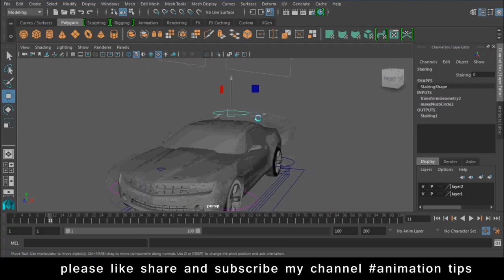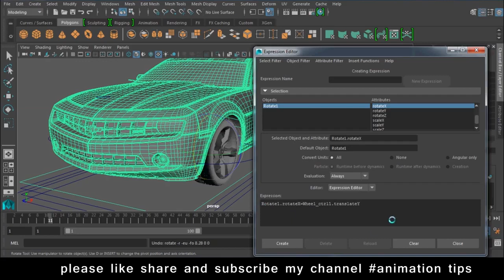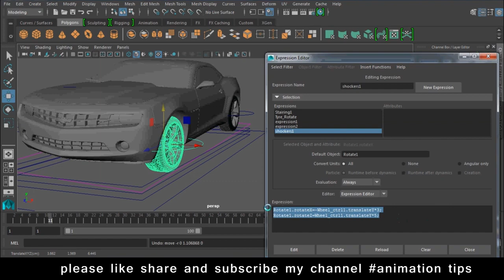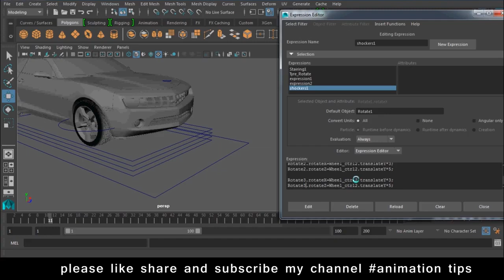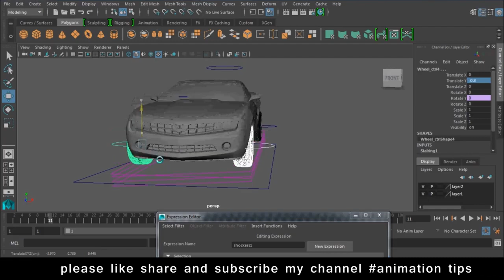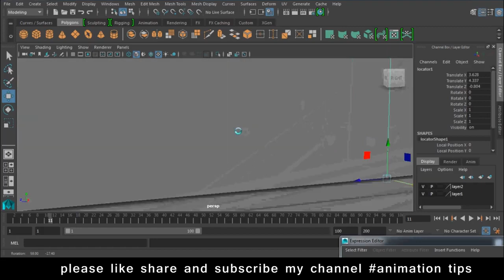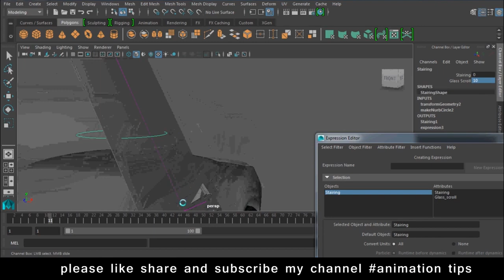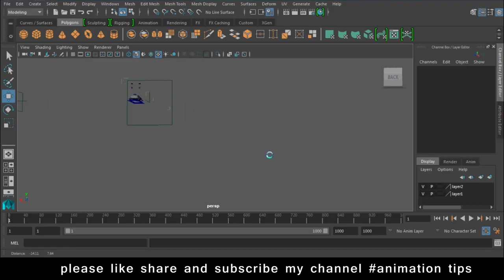Maya Rigging Tutorial for beginners How to Rigg in Maya Lesson 6